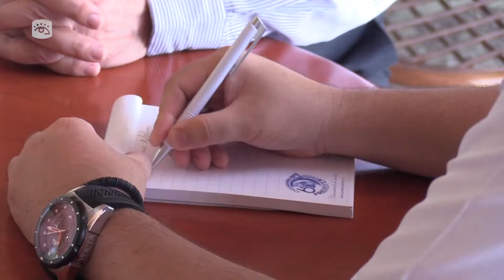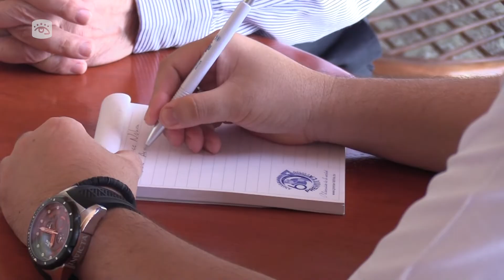El internacionalismo de Cuba marcó los lazos de amistad con el Líbano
El presidente de la Asociación de Amistad Líbano-Cuba, Maurice Nohra, resaltó el ejemplo de la revolución cubana para los pueblos árabes al hacer frente al imperialismo estadounidense con resistencia y dignidad.
Vea la declaración completa en el siguiente video.